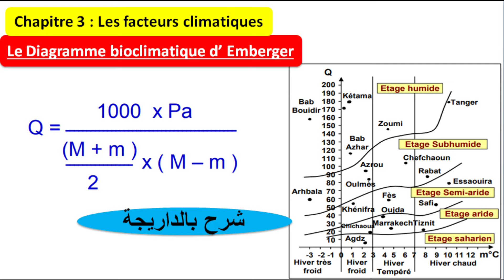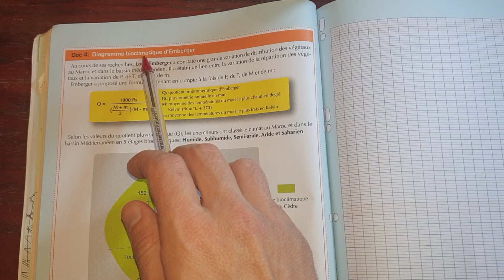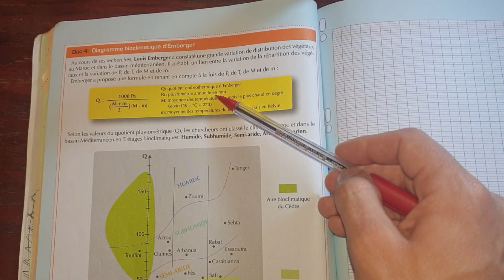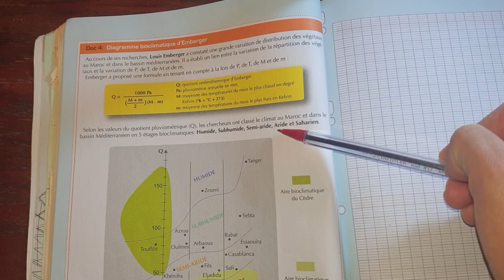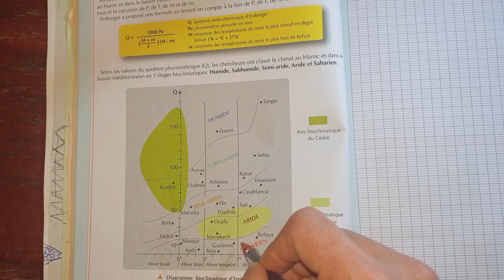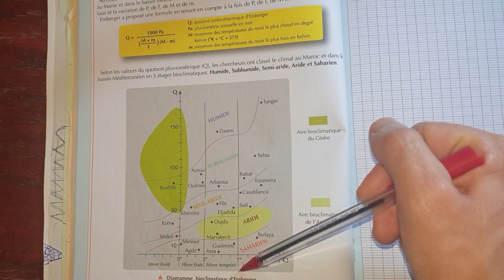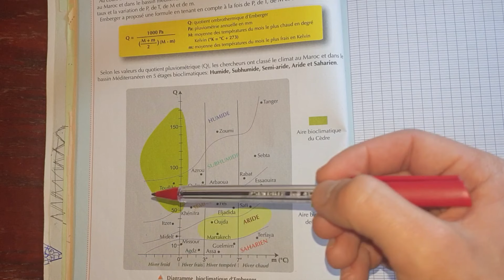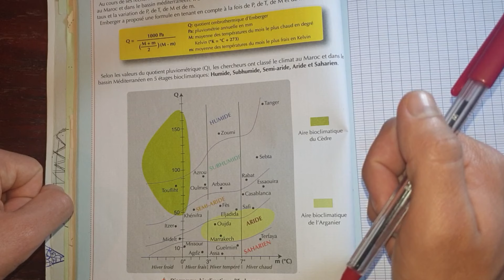le diagramme bioclimatique d'Emberger svt TCSF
شرح بالداريجة
chapitre 3 : les facteurs climatiques
le diagramme bioclimatique d'Emberger
Le quotient pluviométrique a permis à Emberger de proposer une classification des climats méditerranéens en étages appelées étages bioclimatiques:
-étage humide
-étage subhumide
-étage aride
-étage semi-aride
-étage saharien

influence des facteurs climatiques sur la répartition des végétaux
svt TCSF influence des facteurs climatiques sur la répartition des végétaux
Les Régions de Répartition du cèdre marocaine (Cédrus atlantica)
Rôle des facteurs climatiques dans la répartition des êtres vivants
Rôle des facteurs climatiques dans la répartition des êtres végétaux